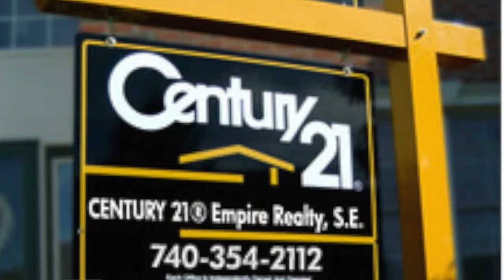FWM Community Connection- Craig DeAtley